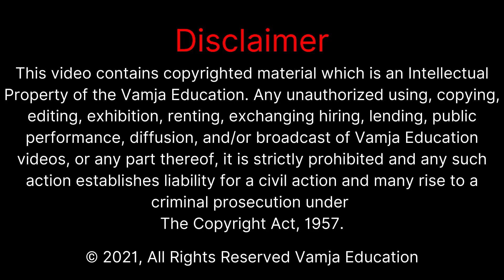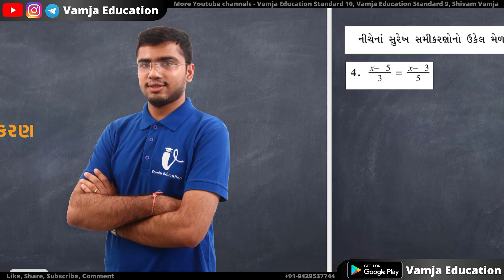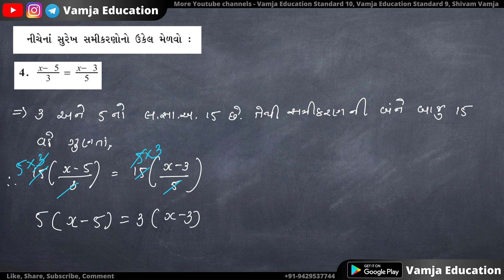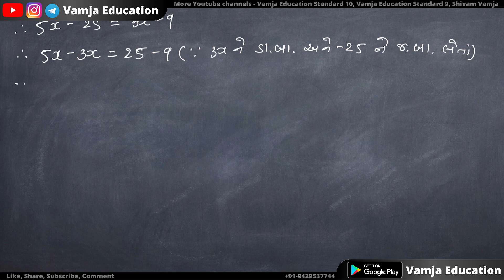std 8 maths ch 2 | swadhyay 2.5 | Q - 4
Your Query -
1) std 8 maths ch 2
2) std 8 maths assignment solution
3) ncert maths
4) std 8
5) ncert std 8 maths
6) std 8 maths sem 1
7) dhoran 8 ganit
8) standard 8 maths ch 2
9) standard 8 maths chapter 2
10) std 8 maths chapter 2 swadhyay 2.5

My Equipment👇👇👇
50mm lens
1 st light
2 nd light